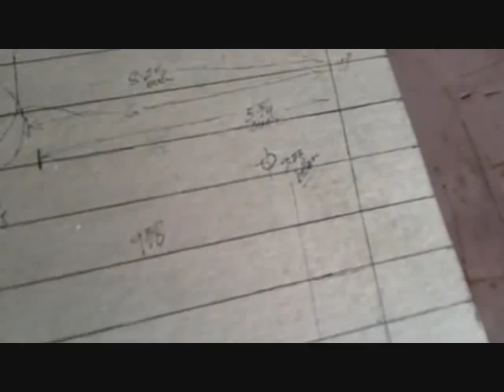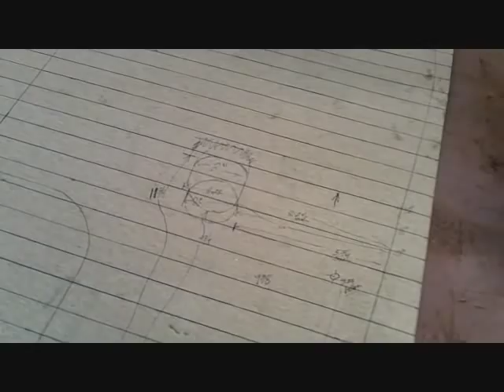EVELYN #131 - Mapping out the Hotrod's Firewall to Cardboard then CAD Part #1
This is going to be one Loooooong process but It's got to be done if we want it to be PERFECT.. I have big idea's for this Firewall but none can happen until I have a clean outline of it in CAD.. This was me measuring areas and transferring the measurements to the Cardboard in HIGH-SPEED and HIGH-DEF! lol.. Enjoy! -Rob